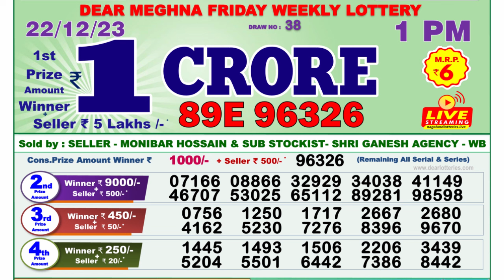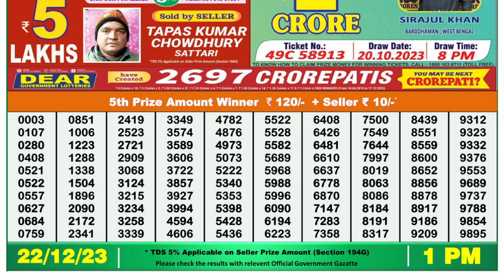Nagaland Lottery Sambad Live 1pm 22.12.23